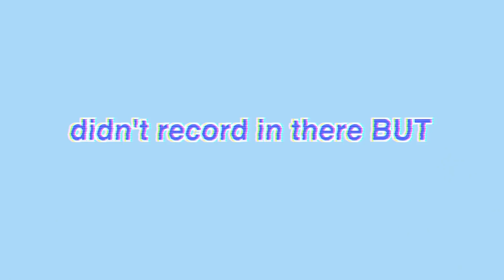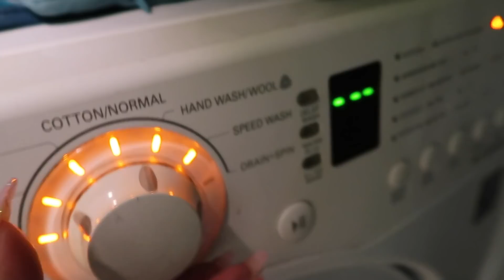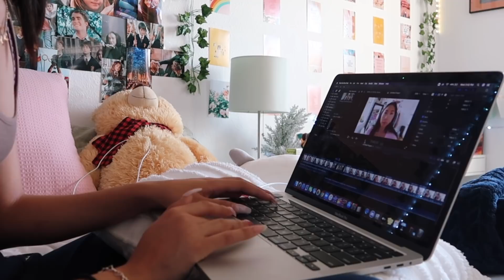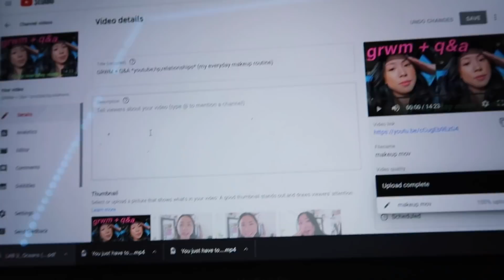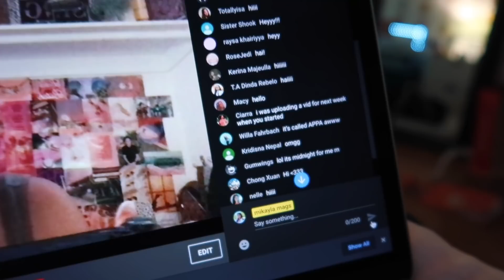fall productive day in my life :) *packing, youtube, spooky haul*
OOP yes another productive vid YOU guys seem to luv em!

XOXO MUAH

productive day in my life, fall productive day in my life, productive morning routine